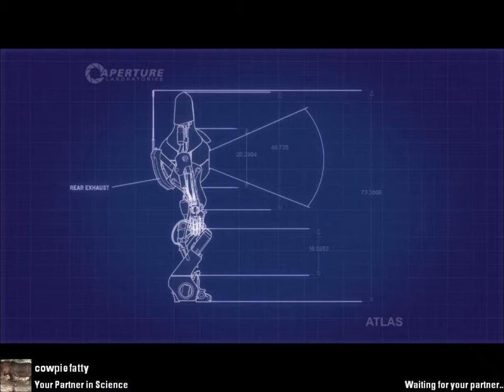PORTAL CO-OP Ep12 - TOO MANY BULLETS!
Newer (better) Co-op gameplay coming soon.

MrSporkTV!!